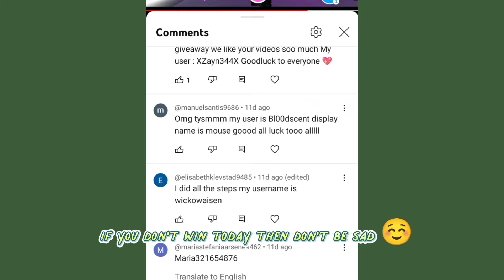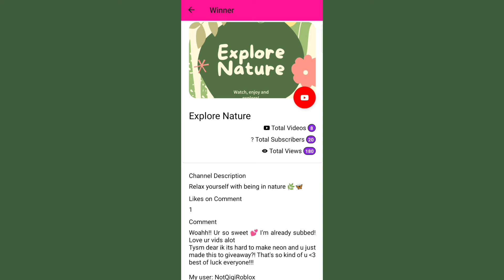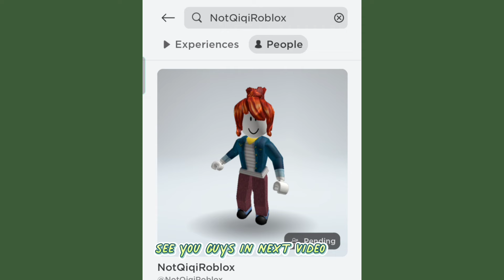Result: NEON Chocolate Labrador Giveaway 🎁 Adopt Me